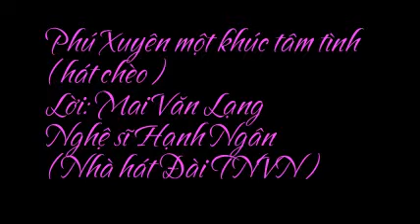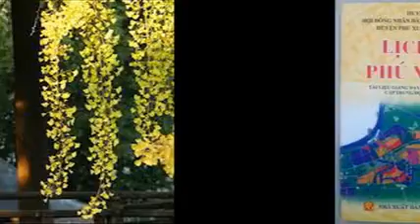Phú Xuyên một khúc tâm tình- Lời: Mai Văn Lạng- Ns Hạnh Ngân ( Nhà hát Đài TNVN )